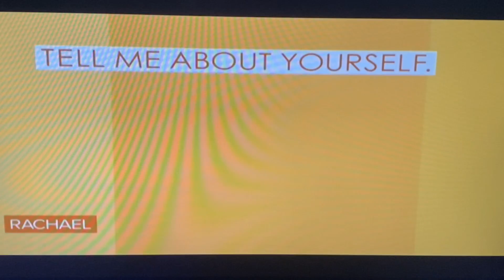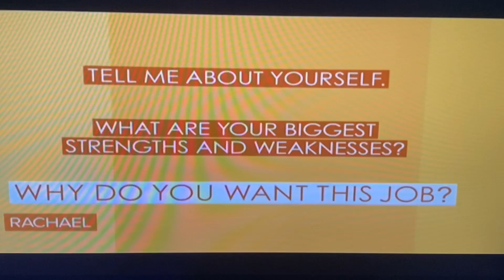Barbara Corcoran - Selling Yourself Virtually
Barbara Corcoran talks about selling yourself virtually for an interview